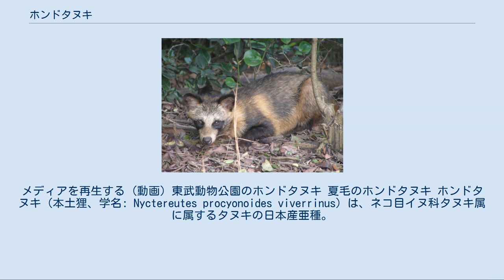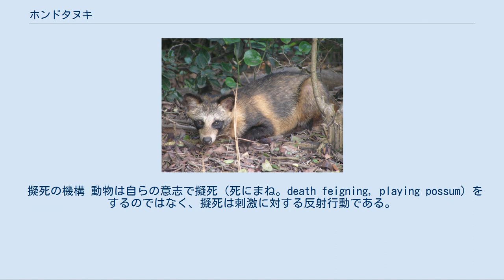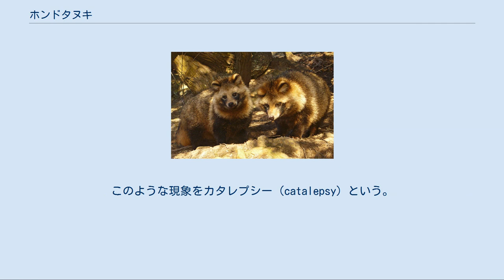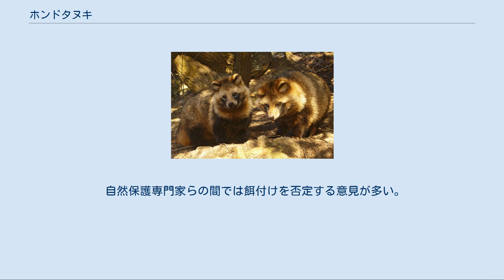ホンドタヌキ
メディアを再生する (動画) 東武動物公園のホンドタヌキ 夏毛のホンドタヌキ ホンドタヌキ（本土狸、学名: Nyctereutes procyonoides viverrinus）は、ネコ目イヌ科タヌキ属に属するタヌキの日本産亜種。
 顔の目の周りの黒い模様から「八文字」と呼称されたり、地域によってはアナグマと区別されずに「むじな」と呼称されるなど、本亜種の呼称は様々である。
 体長は40 - 50cm。
尾長約15cm。
体重3 - 5kg。
寿命は野生では約5 - 8年。
動物園で平均10年。
指は、前肢が5本、後肢が4本。
前肢の親指は他の指から離れており、足首寄りにあるので地面には着かない。
柴犬よりも小柄である。
体型はキツネなどに比べると丸みがあるが、原始的なイヌ科の特徴の名残りだと考えられている。
体毛は、夏と冬に換毛があり、冬毛の本亜種は太って見える。
なお、体毛の模様は意外と個体差が大きい。
昭和恐慌後に農林省主導で農家における養狸業が奨励された頃の指南書によるとタヌキ相、十字相、白色相、八文字相の四種に分類され、白色相、八文字相は稀なものとされている。
 棲息地域は日本の本州、四国、九州。
平地から亜高山帯（標高2,000m超）まで、多様な環境で棲息している。
佐渡島や壱岐島、屋久島などの島に棲息する本亜種は人為的に移入された個体であり、北海道の一部に棲息するエゾタヌキは地理的亜種である。
 本亜種の棲息地は主に里山で、体型は里山の薮の中の行動に適している。
身を隠せる広葉樹林の下草が密生した場所も好む。
エゾタヌキは冬籠りをするが本亜種は冬籠りはせず、真冬でも活動する。
また、山野のみならず、都市部にも少なからぬ個体が生息している。
 活動時間帯は主に夜間である（夜行性。→写真）。
歩行は、キツネが足跡をほぼ一直線に残すのに対して、本亜種は惰行した足跡を残す。
これはキツネの肩幅が狭く、本亜種の肩幅が広いことに起因する。
木に登ることもできる。
 食性は雑食性である。
農作物や生ごみなどの人為的なものから銀杏、果実、ネズミ、鳥、カエル、ヘビ、昆虫、サワガニ、ザリガニ、ミミズなど何でも食べる。
 本亜種はため糞をする。
数頭で一緒に糞をする場所を持っており、そこに糞をためる。
これをため糞という（→写真1、写真2）。
ため糞の規模は季節により異なり、大きなものは直径約1m、高さ約10cmにもなるが、夏期は糞を食べる昆虫の活動が活発になるのでそれほど大きくはならない。
 本亜種の活動領域は他の複数の個体と重なっており排他性がない。
ため糞は活動領域が重なっている複数の個体によって形成される。
 本亜種は擬死（狸寝入り）をする。
 春から夏にかけては子育ての時期である。
3月中旬に巣穴の中で通常は3 - 5匹出産し、子タヌキの体長は約15cm、体重は約100gで体色は濃褐色。
子育ては夫婦で行う（→子どもの写真）。
調査結果によって差はあるが、基本的にメスよりオスのほうが多く生まれるようである。
5月初頭になると幼獣は親タヌキ夫婦と一緒に巣穴の外に出て行動するようになり、食べ物も自分で見つけられるようになる。
夏は親子で行動する。
秋は子どもが親離れをする時期である。
夏の終わり頃から親子の関係が弱くなり、また、子ども同士の関係も弱くなる。
そして秋になると子どもたちは各自独立していく。
この時期に例外的に子タヌキ同士で激しい闘いをする例が確認されている。
冬はオスとメスが番（つがい）を作る季節である。
この年に生まれた子どもが番を作ることもある。
一方親タヌキに関しては、同一の番がこの冬も番になるかどうかは不明である。
 本亜種は自身で巣穴を掘るが、キツネやアナグマが掘った穴を利用することもある。
アナグマの巣穴の場合はその規模が大きいので、使用していない一部の穴を間借りすることもある。
人間の近くに棲息する個体は人家の床下や物置、資材置場の土管なども巣穴として利用し、子育てを行う。
近年はビオトープとして本亜種やキツネ用に人工的な巣穴の整備が行われている。
 秋に親離れした子どもの活動領域は、親の活動領域内に留まる個体もいれば、親の活動領域から出て新しい地域へ自分の活動領域を求める個体もいる。
 本亜種は群れを作るが、その群れの単位はオスとメスの番（つがい）による子育て家族である。
雑食性のため個々に採食すればよく、同じイヌ科のオオカミのように群れによる狩りを行う必要がない。
食物の量が豊富な場合...